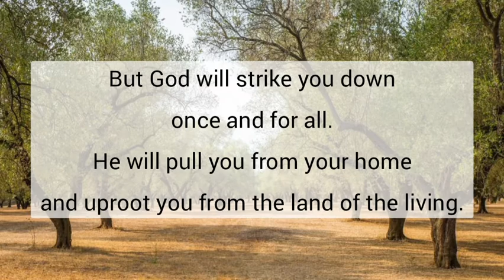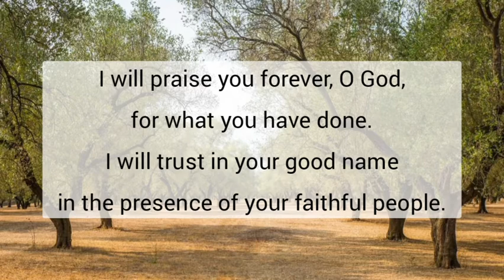Psalm 52 - NLT Audiovisual